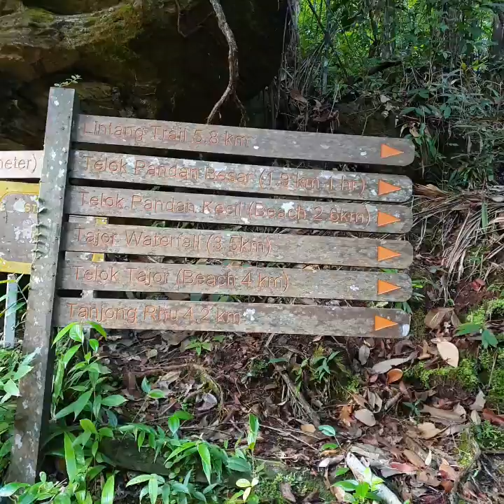Bako National Park, Kuching, Sarawak!!